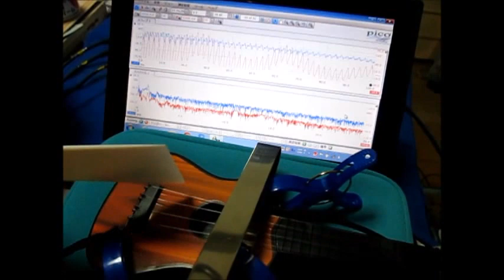超音波実験（音と超音波の組み合わせ） The surface acoustic wave experiment